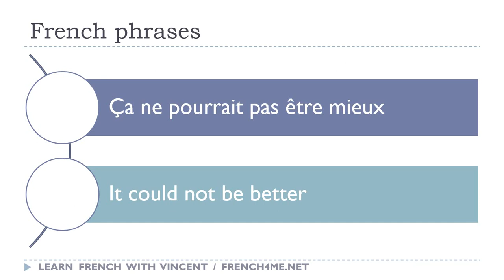Say it in French I It could not be better avi